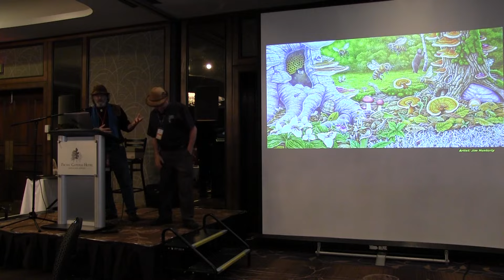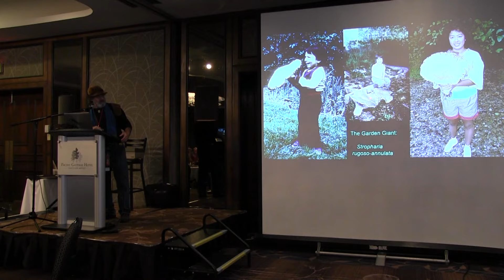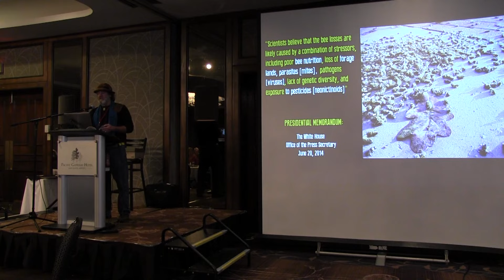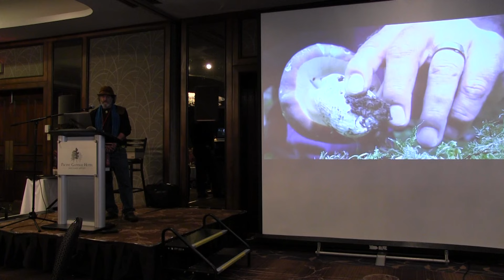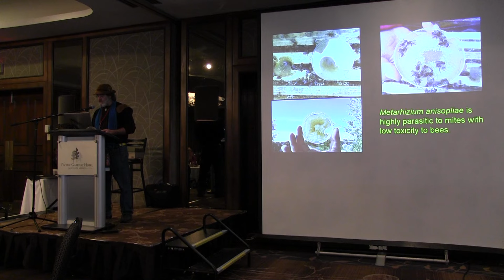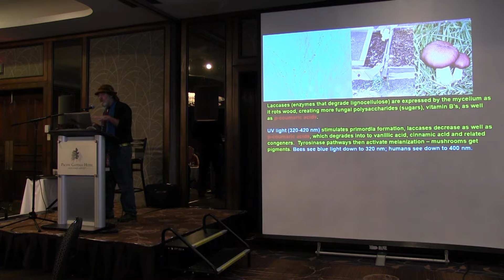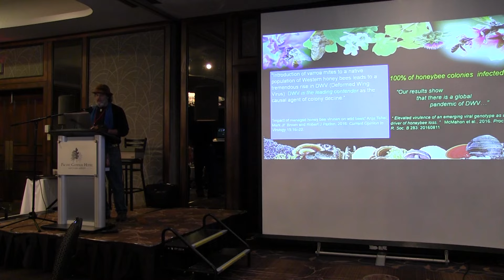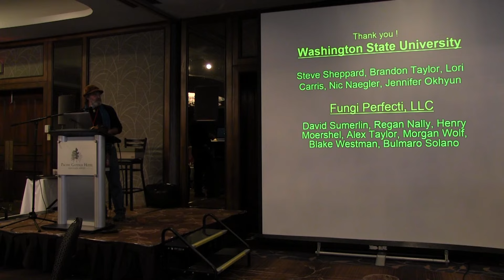Paul Stamets: Can mushrooms help bees?